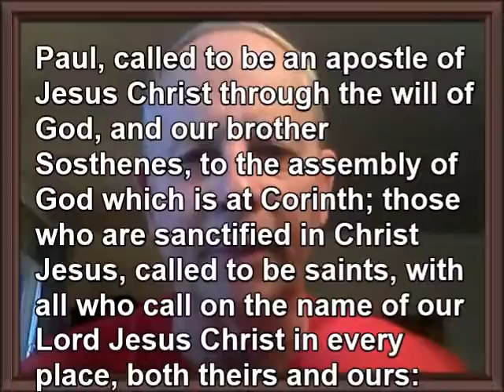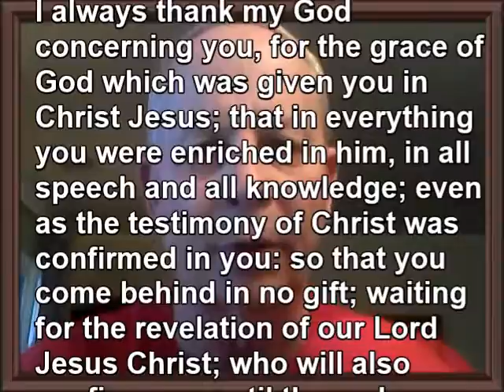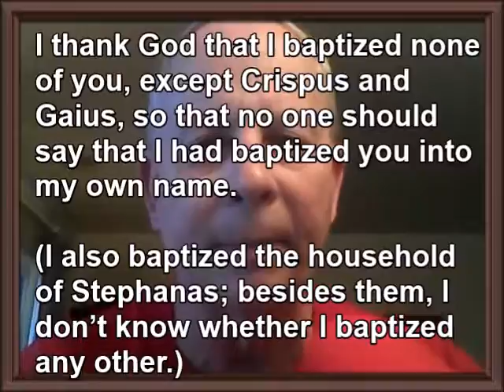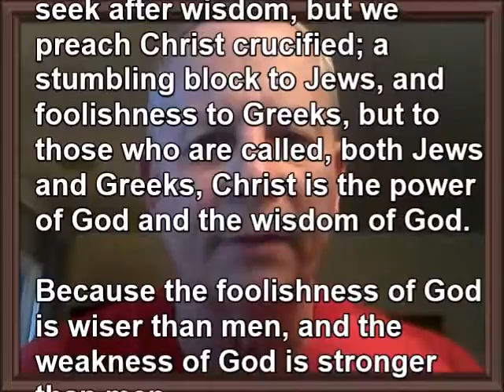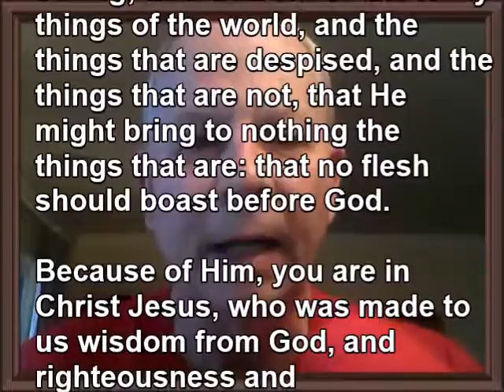1 Corinthians 1 (WEB)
A reading of 1 Corinthians 1 from the World English Bible